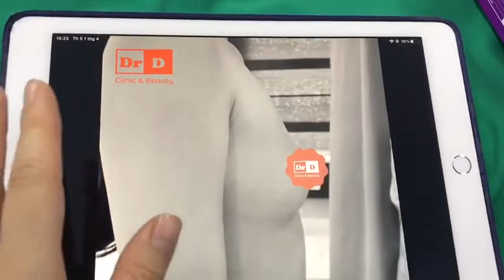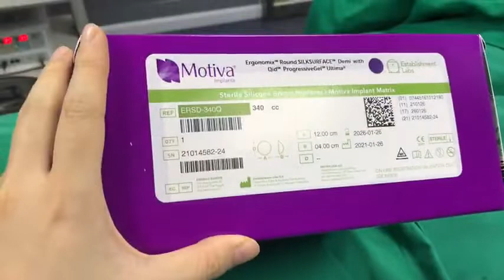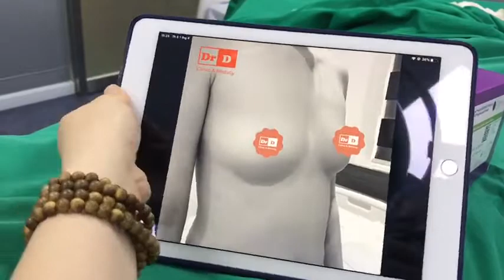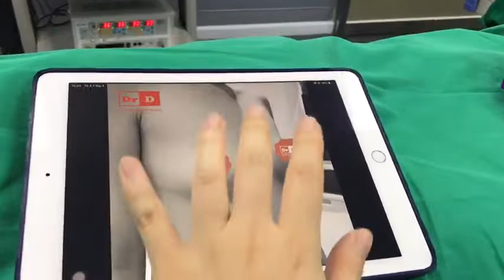NÂNGNGỰC Dáng Ngực Xa Nhau Như 2 Hướng Đông Tây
Sửa ngực dáng "đông-tây" - khi 2 bầu ngực trước nâng có xu hướng "chĩa" ra ngoài, thì nhiệm vụ của bác sĩ không chỉ là độn túi, tăng size mà còn chỉnh sửa để "kéo gần", giúp bầu ngực cân đối, hài hòa tự nhiên hơn. Kết quả có trong livestream này, mời các nàng đón xem.

[F] Facebook.com/ThammyDrD.vn
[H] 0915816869